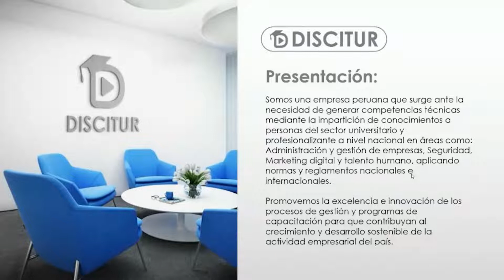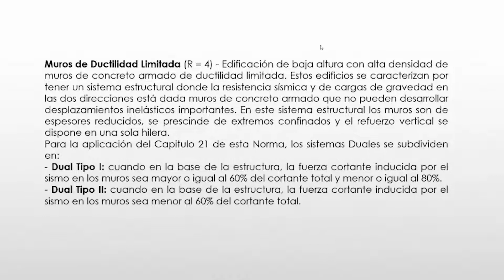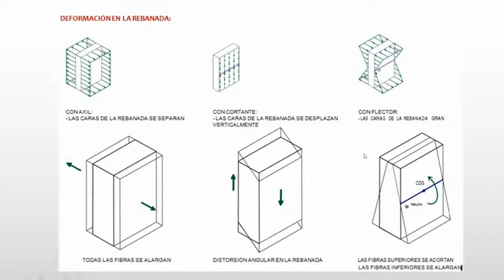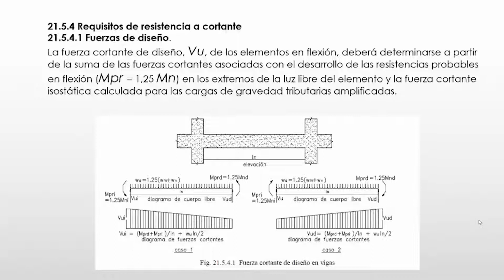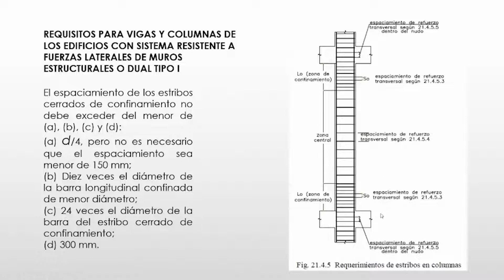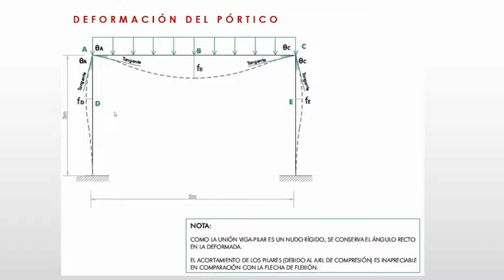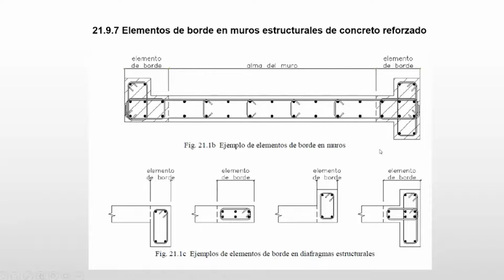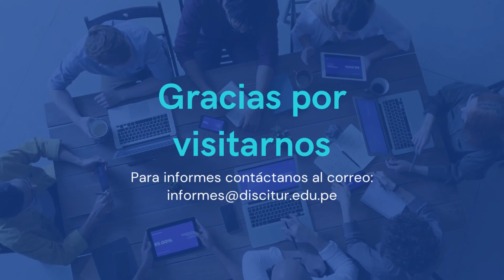🎯 Curso Diseño de estructuras sismorresistentes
👉Temario:
✅ Diseño de vigas
✅ Diseño de columnas
✅ Diseño de muros
👍 Síguenos para más capacitaciones